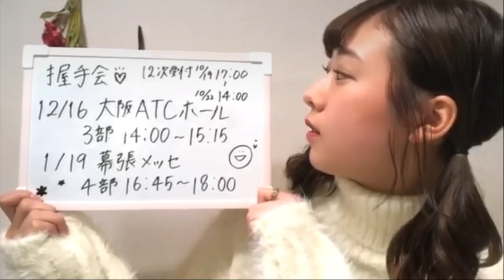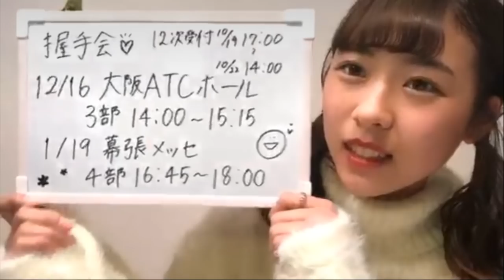高橋美海（ラストアイドル2期生アンダー） 2018.10.19